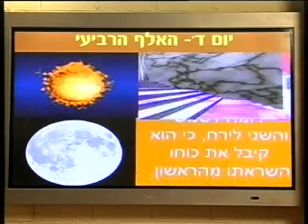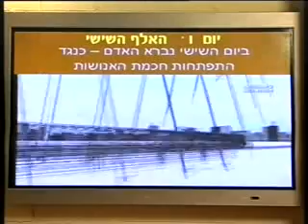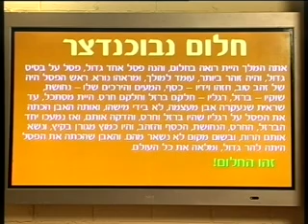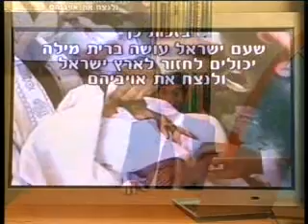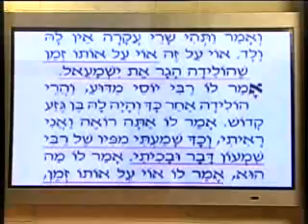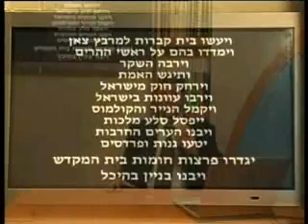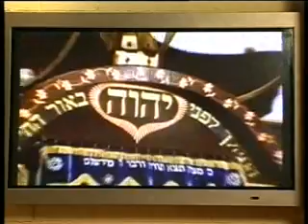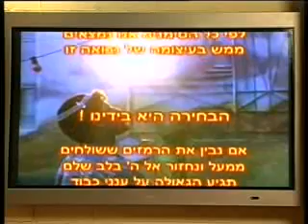אחרית הימים א הרב שלמה שבקס חובה לצפות